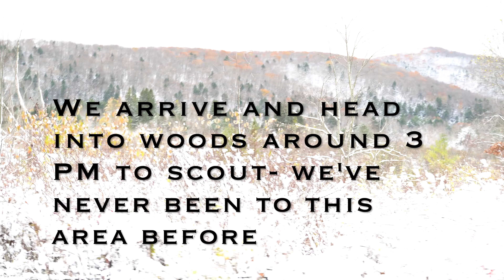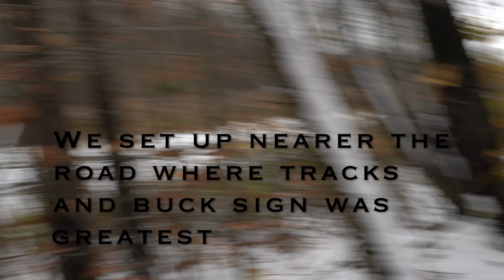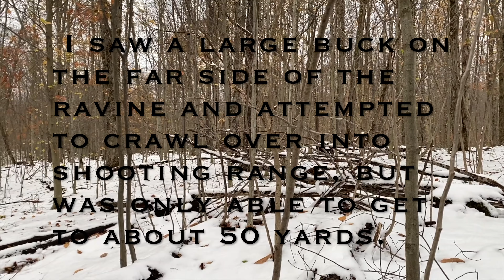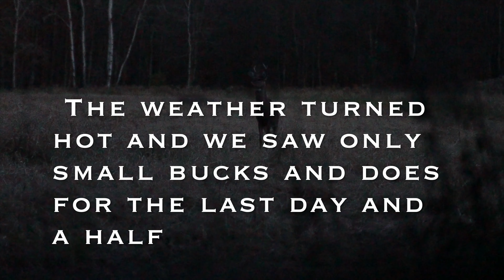DIY Archery hunt in Pennsylvania- BUCK DOWN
We travel from VT to PA for a 3 Day hunt on never before seen ground.  We show you how we approach a brand new area and set up on bucks quickly. We left Vermont at 3 Am during a snow storm and made it to Pennsylvania to hunt just a few hours before dark. We quickly scout and set up for the evening seeing multiple bucks. The next morning we were able to both have opportunities on bucks based on what we observed the previous night and I was able to kill a big bodied 7 point buck out cruising for does midday.